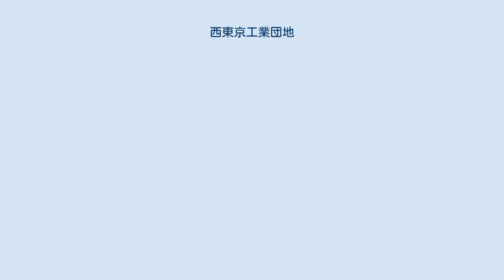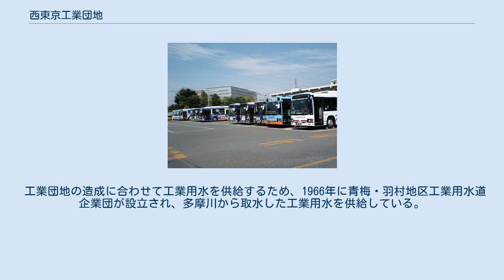西東京工業団地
西東京バス青梅営業所（2010年撮影） 西東京工業団地内に所在する。
同営業所のかつての最寄り停留所名は「西東京団地」であった。
 背景に撤退前の東芝青梅事業所の建物が見える。
 西東京工業団地（にしとうきょうこうぎょうだんち）は東京都が計画し、青梅市と羽村市に開発された工業団地である。
建設当時の西多摩地域では最大の工業団地であった。
 1956年に制定された首都圏整備法により、青梅市と西多摩郡羽村町（現：羽村市）は市街地開発区域に指定され、1960年に青梅市新町と羽村町にまたがる約50万坪の地域を日本住宅公団が工業団地として造成することが決定した。
造成前は病院と十数戸の住宅のみで農地と林が広がる土地であったが、1961年に土地区画整理事業の都市計画を決定、1963年に事業の認可を受けて着工、1966年に完成し分譲を開始した。
土地区画整理事業の完了に伴い、青梅市と羽村町の境界が一部変更され、羽村町から青梅市に編入された土地と新町の一部に新たに末広町1丁目、2丁目が設定された。
総面積は166.2ha（うち工場用面積57.1ha）。
 工業団地の造成に合わせて工業用水を供給するため、1966年に青梅・羽村地区工業用水道企業団が設立され、多摩川から取水した工業用水を供給している。
 青梅市 羽村市 東芝青梅事業所